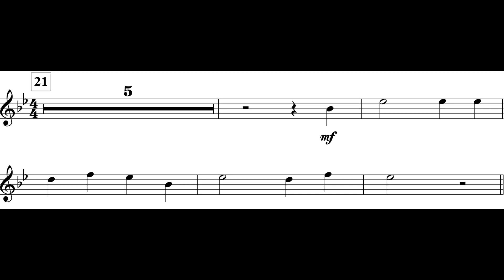Gallant March (MM. 21 - 31) *I* (Fl. I)